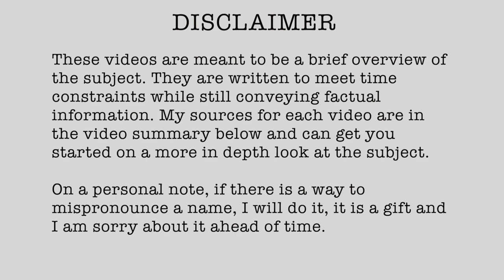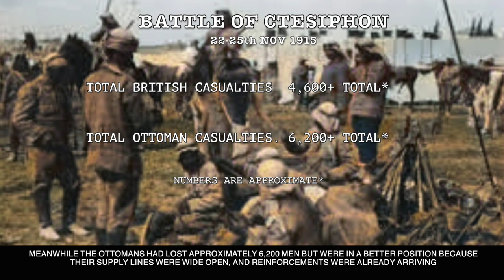1915-43 Battle of Ctisphon Nov 22 25th 1915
// RESEARCH LINKS